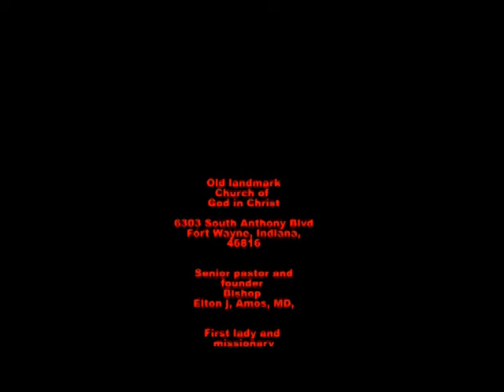Elder Aaron Gaston First Assistant Pastor "What sin is"